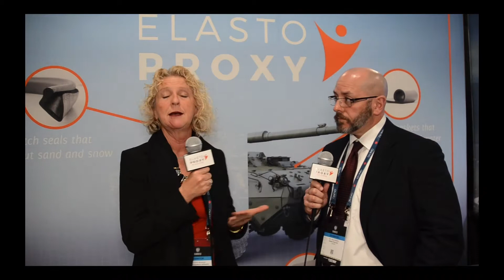Protech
Elasto Proxy interviews Protech for The Art of Sealing at CANSEC 2019.